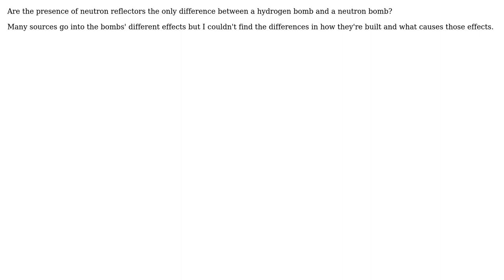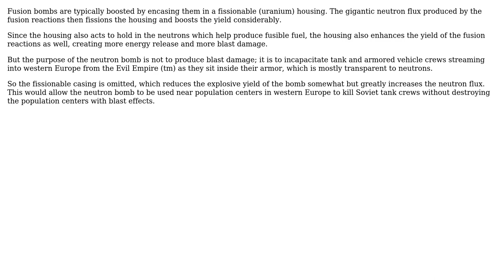Engineering: What are the design differences between a hydrogen bomb and a neutron bomb?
With thanks & praise to God, and with thanks to the many people who have made this project possible! | Content (except music & images) licensed under CC BY-SA | Music | Images & others | With thanks to user Transistor user niels nielsen user David Hobs and the Stack Exchange Network Trademarks are property of their respective owners. You are responsible for your own actions.